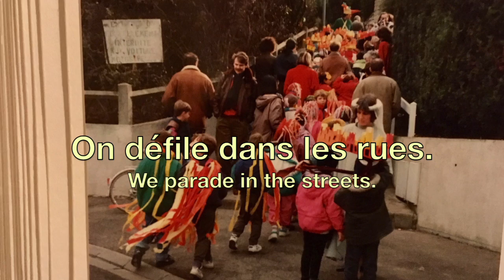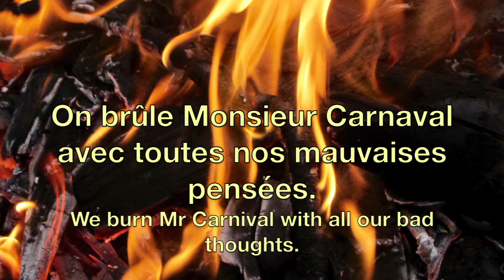French for Children - Carnival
Carnival in French for Children by @AGREENMOUSE1 - Listening and Grammar Practice using ON + Verbs in short sentences that show how Carnival is celebrated at school in France. Who/What is Monsieur Carnaval. Que fait-on à l'école? Learn about French Mardi Gras traditions. This video is supported by free support, including a worksheet and an online quiz A Green Mouse French